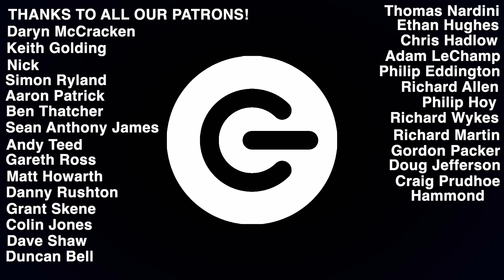Bose Ultra Open Earbuds - The Best Headphones from Bose? The FULL Gadget Show Podcast: Episode 9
For the past few weeks, Suzi has been testing Bose’s latest offering, their Ultra Open Ear Buds. She discusses the tech that makes them different from Bose’s usual earbuds and, most importantly, whether they are any good or not. This week’s guest is Lee Mathers, the Senior Creative Director for Codemasters' Formula One game. They discuss the upcoming title F1 24, the game's production processes, and Codemasters’ heritage. Finally, Jason and Suzi test LG’s latest and very unique touch-screen TV in a briefcase.

Intro! (0:00)
Bose Ultra Open Earbuds (02:14)
F1 24 (13:24)
LG StanbyME Go (32:07)
Outro (35:34)